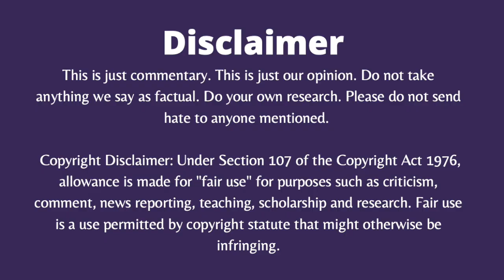Alexandra Rodriguez had Gastric Bypass | Reaction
This is just commentary. This is just our opinion. Do not take anything we say as factual. Do your own research. Please do not send hate to Alex or anyone mentioned.